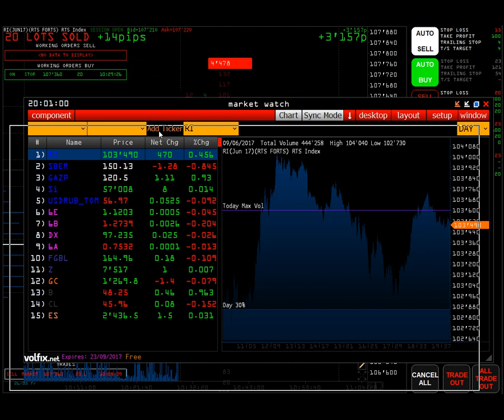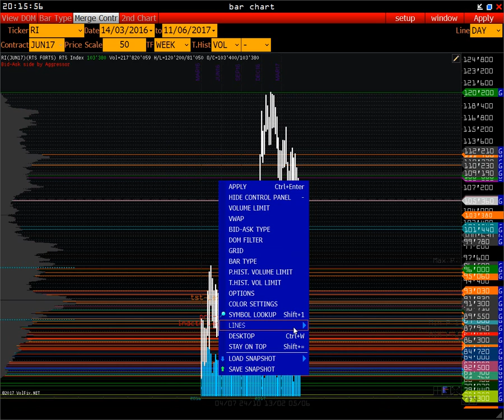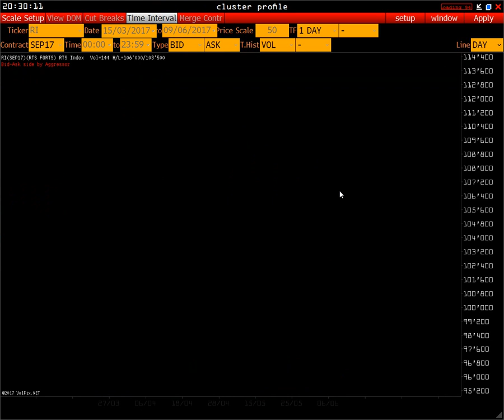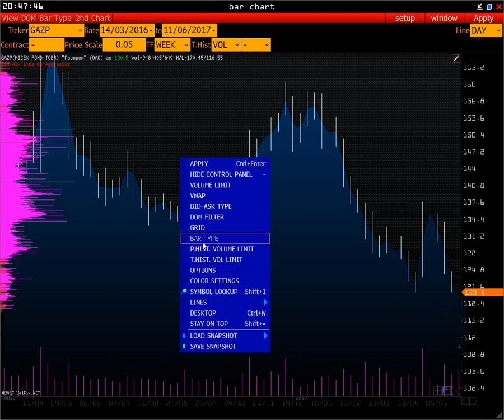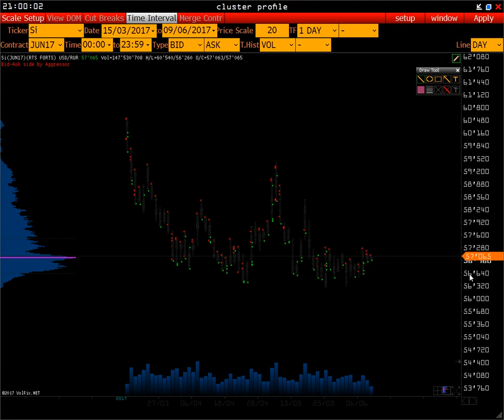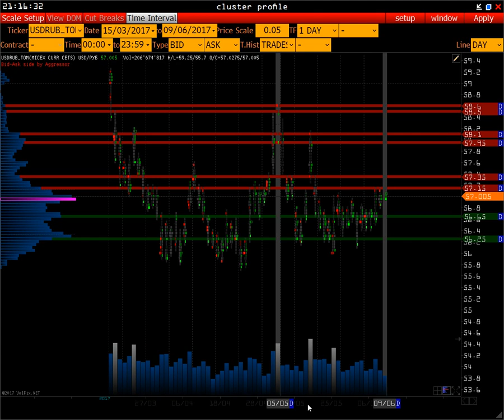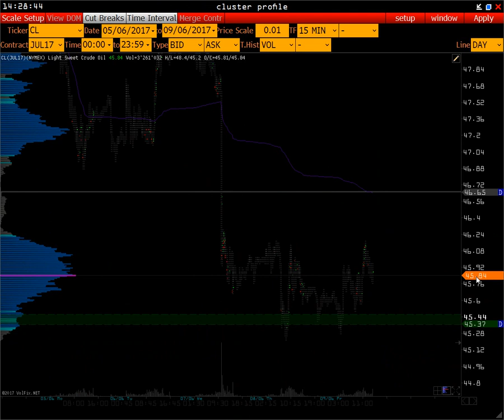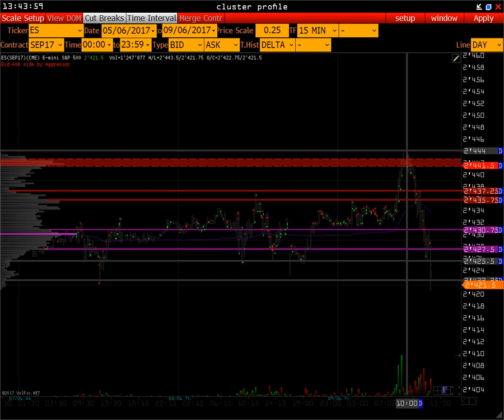Wall Street Online - анализ финансовых рынков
Навигация по видео для просмотра с нужной минуты:

-15:00RTS
-38:00 СБЕРБАНК
-49:00 ГАЗПРОМ
-54:00 РУБЛЬ
- 1:10:34 USD/RUR+SPOT
-1:17:25 EURO
-1:19:25 GBP/USD
-1:22:25 US DOLLAR INDEX
-1:32:11 GOLD
-1:27:36  LIGHT & CRUDE OIL
-1:34:57 S&P 500